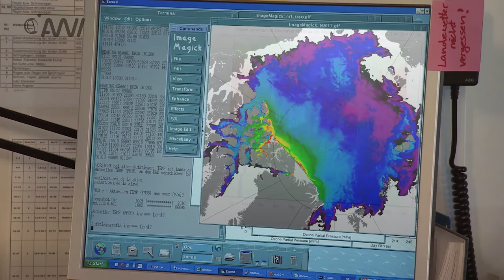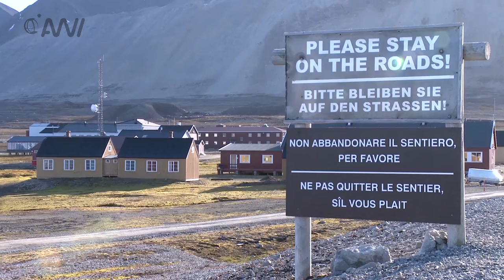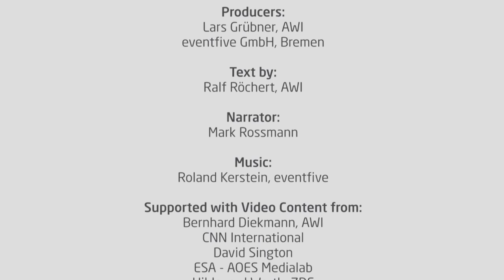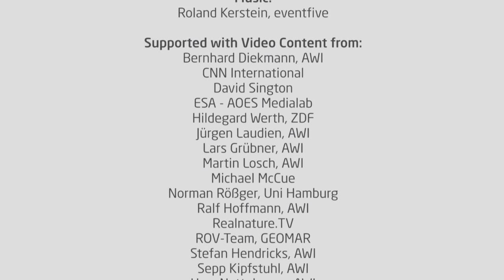Ice, Oceans and Climate - Understanding our Earth through Polar and Marine Research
What does climate change mean for the world of tomorrow? And what must we do to understand the climate of the earth?
This video shows how the Alfred Wegener Institute continuously works on decoding our earth trough polar- and marine research.

As the Helmholtz Centre for Polar and Marine Research, the Alfred Wegener Institute is primarily active in the cold and temperate regions of the world. Working together with numerous national and international partners, we are actively involved in unravelling the complex processes at work in the “Earth System”. Our planet is undergoing fundamental climate change; the polar regions and the oceans, which play central roles in the global climate system, are in flux. How will planet Earth evolve? Do the phenomena we’re observing represent short-term fluctuations or long-term trends? Polar and marine research has always been a fascinating scientific challenge; today it is also research into the future.

This video was created in cooperation with the agency eventfive GmbH in Bremen.